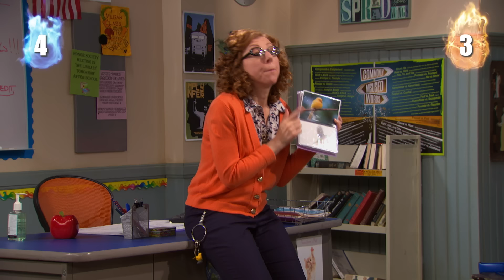EVERY Fire and Ice Power Moment! 🔥🧊 The Thundermans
Phoebe and Max Thunderman might be twins, but they're usually as opposite as hot and cold! Which makes sense given their superpowers, so let's look at the top moments when they used their Fire and Ice powers on The Thundermans!